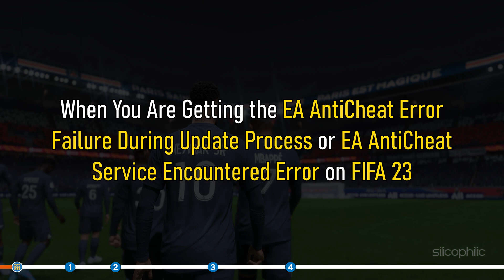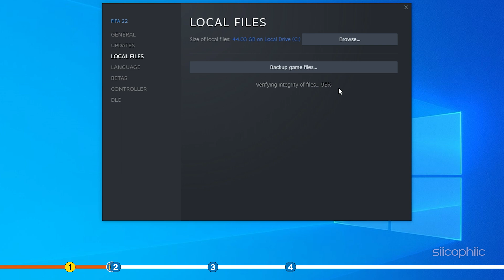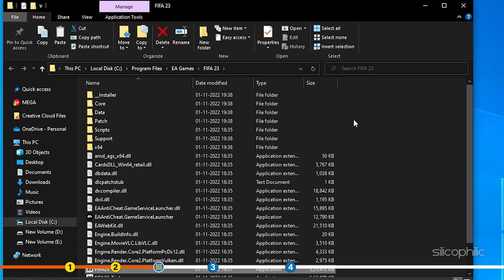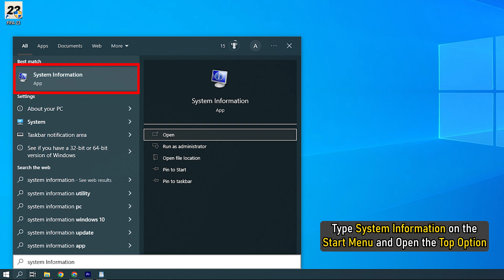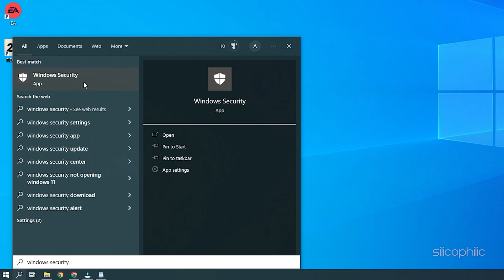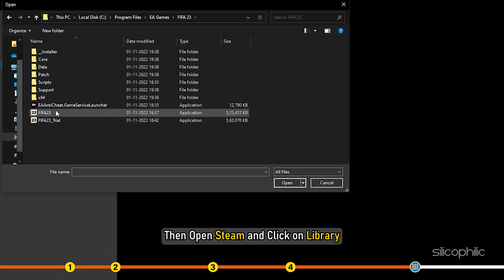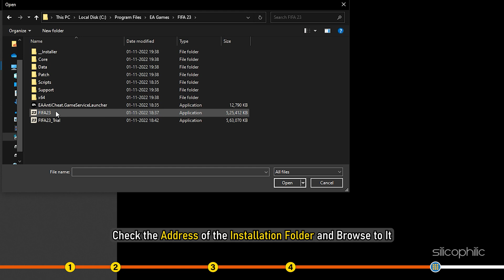Fix: FIFA 23 EA AntiCheat Failure During Update Process | EA AntiCheat Service Encountered Error FIX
If you're seeing the error "EA AntiCheat Service Encountered an Error," it means that there's a problem with the anti-cheat service that prevents FIFA 23 from updating. Watch this video till the end and learn how to solve it.

Timestamps:
00:00 Intro
01:19 Verify Game Files
01:55 Re-Install EA AntiCheat
03:12 Enable Secure Boot
04:13 Add Game To AntiVirus Exclusion List